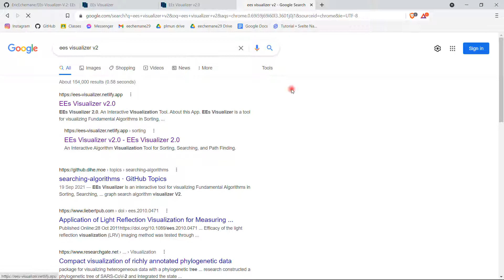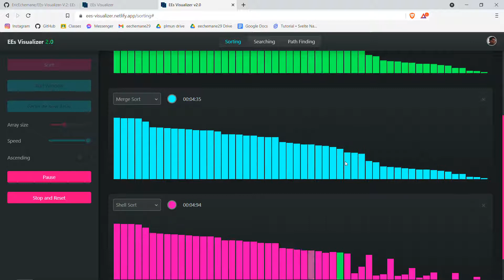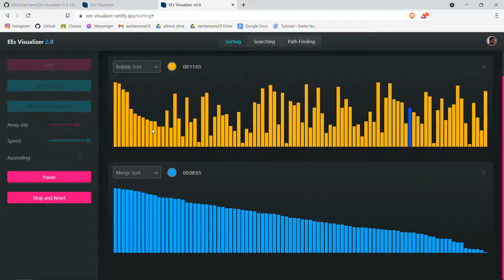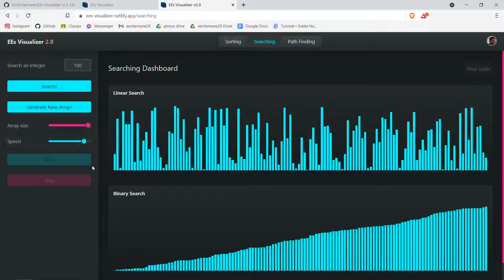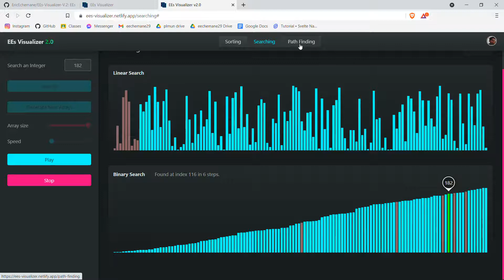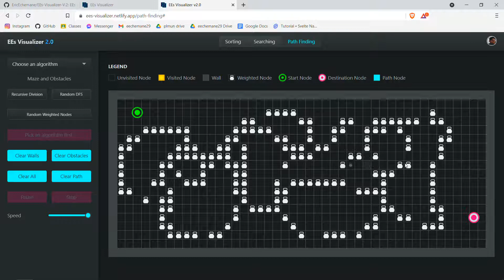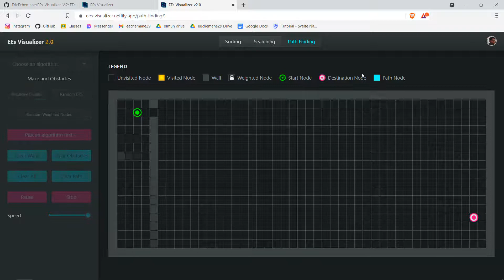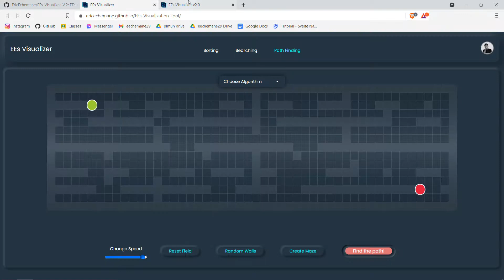EEs Visualizer V2 | Pathfinding Visualizer, Sorting Visualizer and Searching Visualizer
A pathfinding algorithm, sorting algorithm and searching algorithm visualizer.